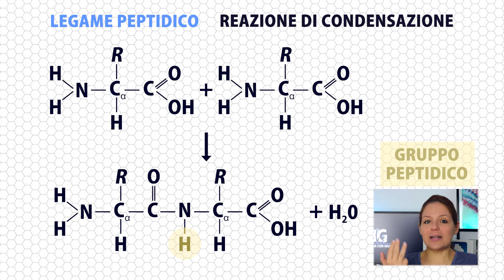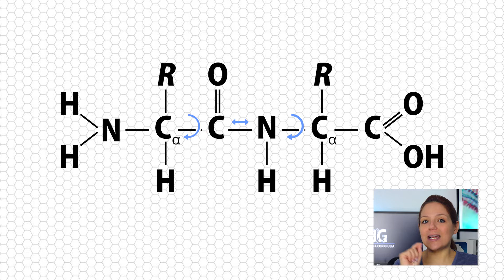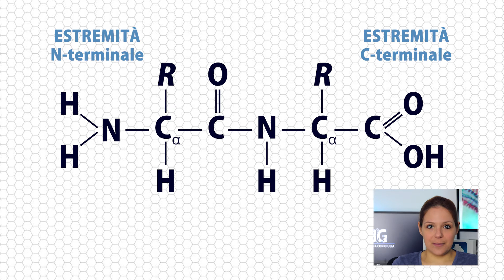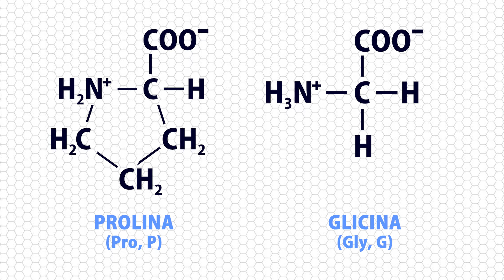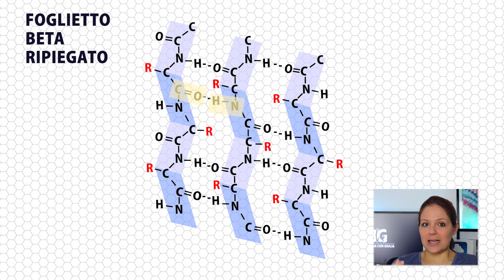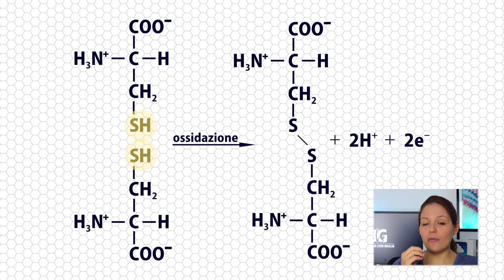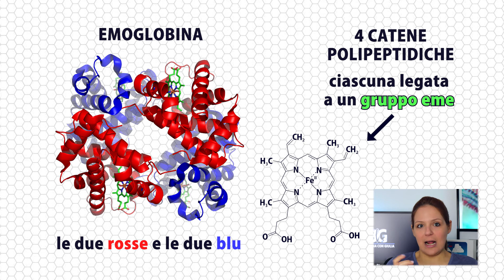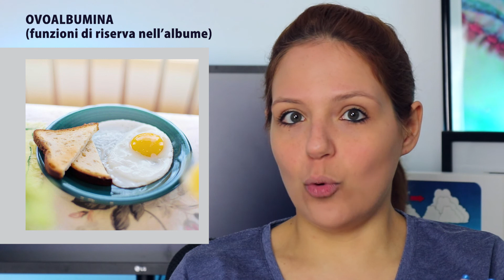LE PROTEINE - legame peptidico e struttura tridimensionale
🧬 LEZIONE 23 del corso di Biologia con Giulia
L’unione di due amminoacidi, tramite un legame peptidico, forma un dipeptide; quella di più amminoacidi un polipeptide. Una proteina può essere costituita da uno o più polipeptidi. Le proteine che si trovano nella conformazione funzionale vengono dette native. Distinguiamo quattro livelli di organizzazione strutturale proteica che portano progressivamente alla conformazione nativa.

🔎 STUDIAMO INSIEME

📌 TIMESTAMPS
▶ 0:00 Introduzione
▶ 0:22 Dipeptide
▶ 0:28 Polipeptide
▶ 0:33 Proteina
▶ 0:45 Legame peptidico
▶ 1:53 Parziale carattere di legame doppio
▶ 2:15 Il legame peptidico è planare
▶ 2:52 Il legame peptidico è rigido
▶ 3:36 Estremità N e C terminali
▶ 4:29 Proteina nativa (una o poche delle conformazioni teoricamente possibili)
▶ 4:57 I quattro livelli di organizzazione strutturale
▶ 5:18 Struttura primaria
▶ 6:02 Struttura secondaria
▶ 6:19 Alfa elica
▶ 7:26 Proteine fibrose
▶ 7:50 Foglietto beta ripiegato
▶ 9:00 Proteine globulari
▶ 9:35 Struttura terziaria
▶ 10:49 Ponti disolfuro
▶ 11:34 Struttura quaternaria
▶ 12:09 es. emoglobina
▶ 12:49 es. anticorpo - vi presento "Immu"
▶ 13:27 Denaturazione proteica

📷 FONTE FOTO
▶ Uovo fritto: Foto di Jill Wellington da Pexels